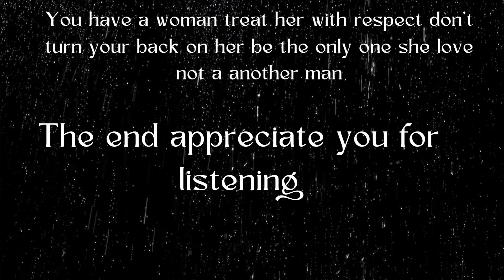Young 10s- Mr King (official Audio)